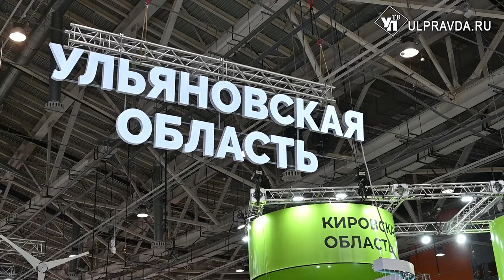Снег чистят, кадры ищут. Что обсуждали на штабе по комплексному развитию региона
В Правительстве Ульяновской области прошло еженедельное заседание штаба по комплексному развитию региона. На совещании обсудили непогоду, поиск рабочих для промышленных предприятий и участие региона в выставке «Россия».